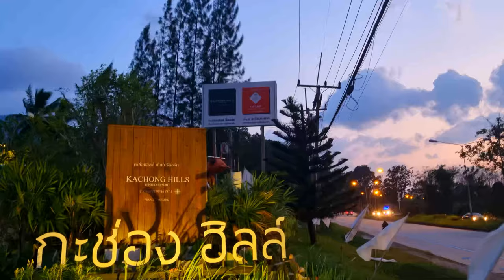Where to stay in TRANG? Kachong Hills TENTED resort 🇹🇭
What happened when we drove past this resort on our way from Trang to Phatthalung? We decided to make a U-turn and take a closer look,...
After the manager, Mos, showed us the different options we decided to book 3 nights in their suite with private pool.
However, most people choose the glamping option with the Explorer tent. This one is located even more in the green, has a wooden tub on the terrace and is really Instagram-worthy :-)
The hotel is located right next to highway number 4 that leads from Trang to Phatthalung, but once inside you won't notice it anymore! The resort is located in the middle of greenery and has a small river at the back .
The hotel has its own restaurant and to be honest, it is really tasty! They even have a limited choice of wine and sparkling wine to choose from.